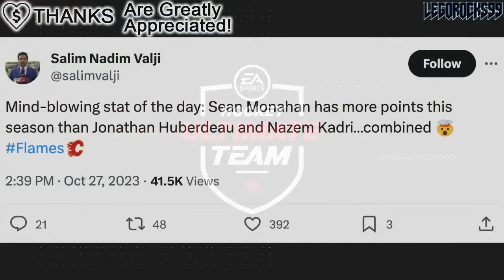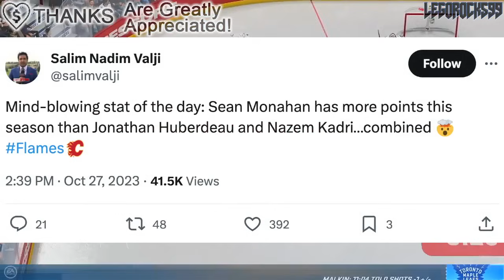Kent Hughes Is Proving EVERYBODY WRONG… HERE'S HOW (Montreal Canadiens, Habs News Re: Sean Monahan)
Let's talk about how Kent Hughes has proven everybody wrong with the Sean Monahan acquisition from the Calgary Flames.

The 2023 NHL Draft 1st Round went as follows:

1st) Chicago Blackhawks, Connor Bedard
2nd) Anaheim Ducks, Leo Carlsson
3rd) Columbus Blue Jackets, Adam Fantilli
4th) San Jose Sharks, Will Smith
5th) Montreal Canadiens, David Reinbacher
6th) Arizona Coyotes, Dmitri Simashev
7th) Philadelphia Flyers, Matvei Michkov
8th) Washington Capitals, Ryan Leonard
9th) Detroit Red Wings, Nate Danielson
10th) St. Louis Blues, Dalibor Dvorsky
11th) Vancouver Canucks, Tom Willander
12th) Arizona Coyotes (from Ottawa Senators), Daniil But
13th) Buffalo Sabres, Zach Benson
14th) Pittsburgh Penguins, Brayden Yager
15th) Nashville Predators, Matthew Wood
16th) Calgary Flames, Samuel Honzek
17th) Detroit Red Wings (from New York Islanders via Vancouver Canucks), Axel Sandin Pellikka
18th) Winnipeg Jets, Colby Barlow
19th) Chicago Blackhawks (from Tampa Bay Lightning), Oliver Moore
20th) Seattle Kraken, Eduard Sale
21st) Minnesota Wild, Charlie Stramel
22nd) Philadelphia Flyers (from Los Angeles Kings via Columbus Blue Jackets), Oliver Bonk
23rd) New York Rangers, Gabe Perreault
24th) Nashville Predators (from Edmonton Oilers), Tanner Molendyk
25th) St. Louis Blues (from Toronto Maple Leafs), Otto Stenberg
26th) San Jose Sharks (from New Jersey Devils), Quentin Musty
27th) Colorado Avalanche, Calum Ritchie
28th) Toronto Maple Leafs (from Boston Bruins via Washington Capitals), Easton Cowan
29th) St. Louis Blues (from Dallas Stars via New York Rangers), Theo Lindstein
30th) Carolina Hurricanes, Bradley Nadeau
31st) Colorado Avalanche (from Florida Panthers via Montreal Canadiens), Mikhail Gulyayev
32nd) Vegas Golden Knights, David Edstrom

Sean Monahan was one of the top NHL prospects at the 2013 NHL Entry Draft.

1st - Colorado Avalanche, Nathan MacKinnon
2nd - Florida Panthers, Aleksander Barkov
3rd - Tampa Bay Lightning, Jonathan Drouin
4th - Nashville Predators, Seth Jones
5th - Carolina Hurricanes, Elias Lindholm
6th - Calgary Flames, Sean Monahan
7th - Edmonton Oilers, Darnell Nurse
8th - Buffalo Sabres, Rasmus Ristolainen
9th - Vancouver Canucks (from New Jersey Devils), Bo Horvat
10th - Dallas Stars, Valeri Nichushkin
11th - Philadelphia flyers, Samuel Morin
12th - Phoenix Coyotes, Max Domi
13th - Winnipeg Jets, Josh Morrissey
14th - Columbus Blue Jackets, Alexander Wennberg
15th - New York Islanders, Ryan Pulock
16th - Buffalo Sabres (from Minnesota Wild), Nikita Zadorov
17th - Ottawa Senators, Curtis Lazar
18th - San Jose Sharks (from Detroit Red Wings), Mirco Mueller
19th - Columbus Blue Jackets (from New York Rangers), Kerby Rychel
20th - Detroit Red Wings (from San Jose Sharks), Anthony Mantha
21st - Toronto Maple Leafs, Frederik Gauthier
22nd - Calgary Flames (from St. Louis Blues), Emile Poirier
23rd - Washington Capitals, Andre Burakovsky
24th - Vancouver Canucks, Hunter Shinkaruk
25th - Montreal Canadiens, Michael McCarron
26th - Anaheim Ducks, Shea Theodore
27th - Columbus Blue Jackets (from Los Angeles Kings), Marko Dano
28th - Calgary Flames (from Pittsburgh Penguins), Morgan Klimchuk
29th - Dallas Stars (from Boston Bruins), Jason Dickinson
30th - Chicago Blackhawks, Ryan Hartman